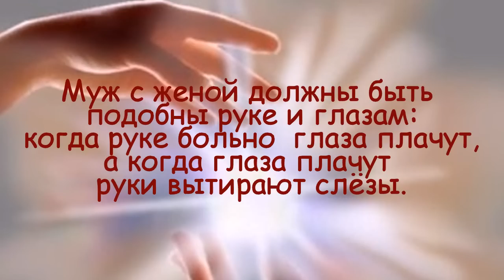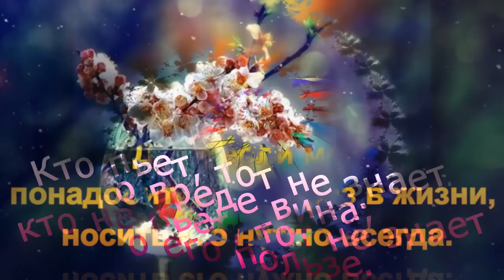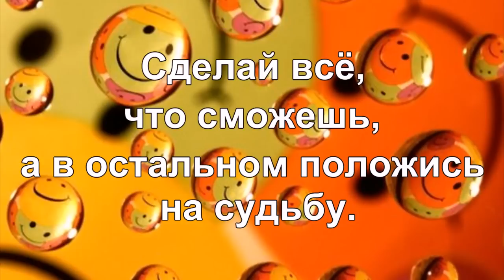Японская мудрость.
Японская мудрость.35 значительных фраз
Музыка Сергея Чекалина "За горизонтом"